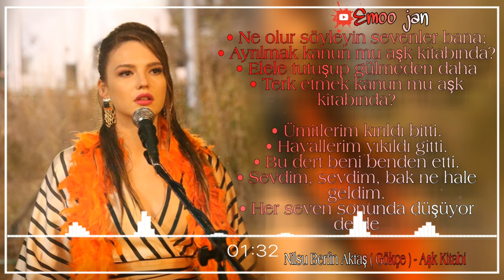Nilsu Berfin Aktaş ( Gökçe ) - Aşk Kitabi - Kuzey Yıldızı İlk Aşk 44. Bölüm